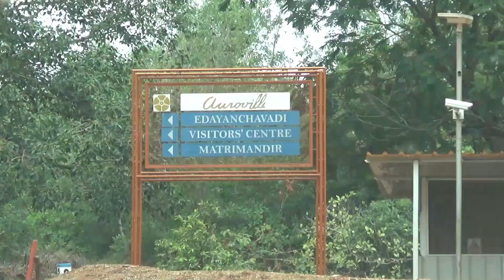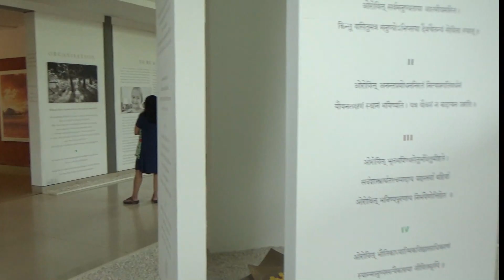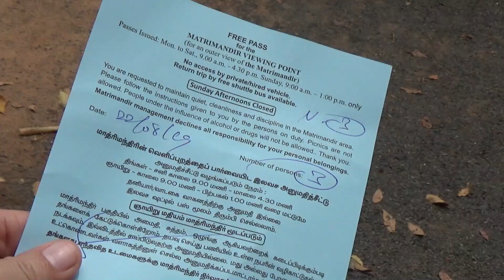Matrimandir at Auroville - Filipindian Tales Vlog#7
The Matrimandir is an edifice of spiritual significance for practitioners of Integral yoga, in the centre of Auroville established by The Mother of the Sri Aurobindo Ashram. It is called soul of the city and is situated in a large open space called Peace. Filipindian Tales takes you on this peaceful journey.